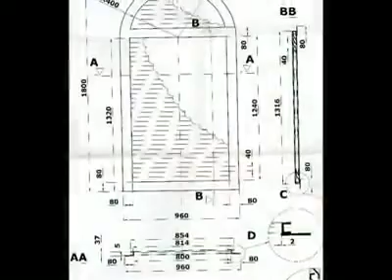CROATIA 12.11.2010 KOMPOZITI d.o.o. KRIŽEVCI